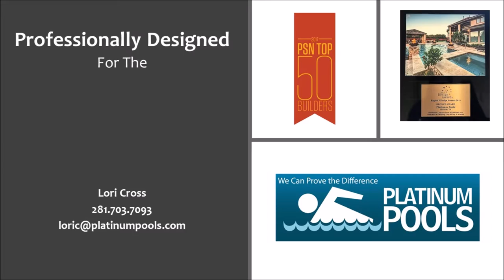Platinum Pools, Bailey, Lori Cross